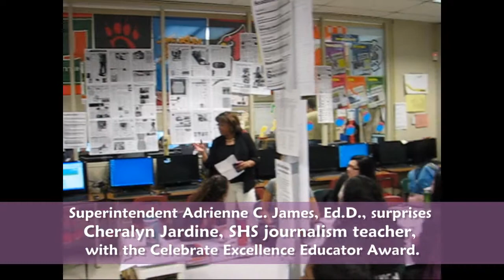Hamilton County Educational Service Center Celebrate Excellence Educator Award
Members of the Sycamore community nominated Sycamore certified staff members for the Hamilton County Educational Service Center Celebrate Excellence Educator Award, an award developed to recognize and honor excellent educators. District administrators surprised Cheralyn Jardine, Sycamore High School journalism teacher, with news that she had been selected as the award recipient.